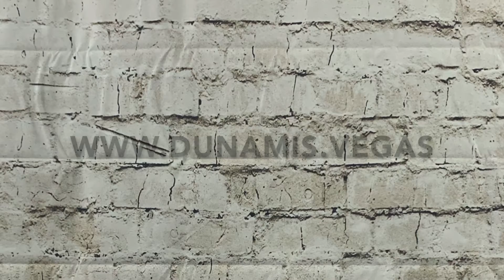Kingdom Culture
Come join us Live
at 4035 S. Tenaya
LV NV
89135

Sunday Mornings 930 AM
Sunday Evenings 6:00 PM (1st and 3rd of the month)

Tuesday nights 7:00 PM